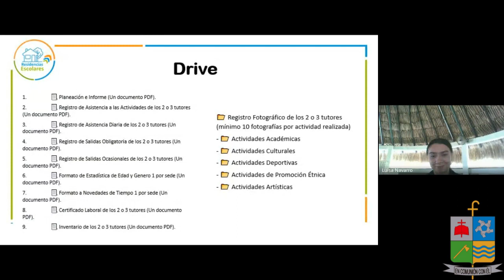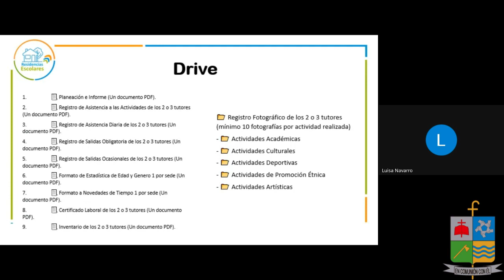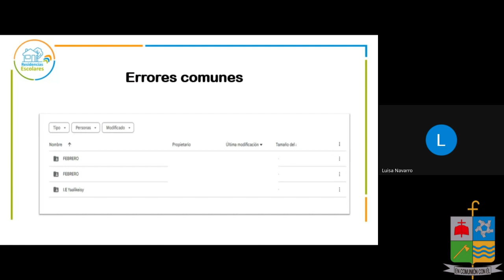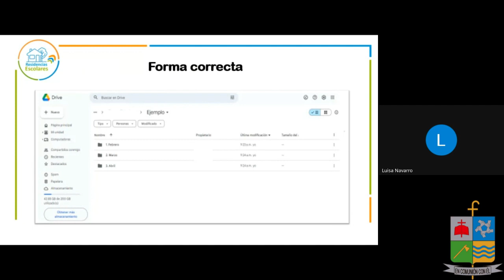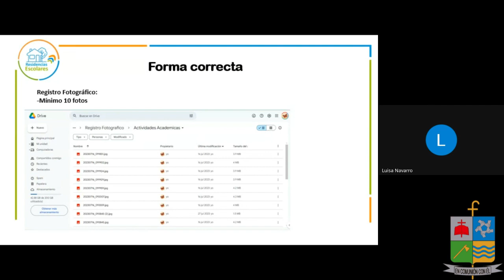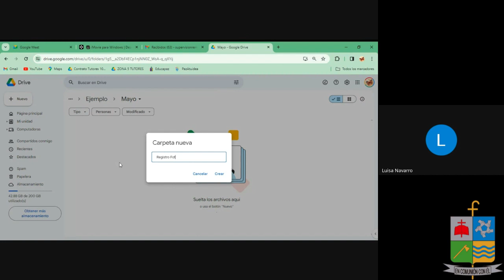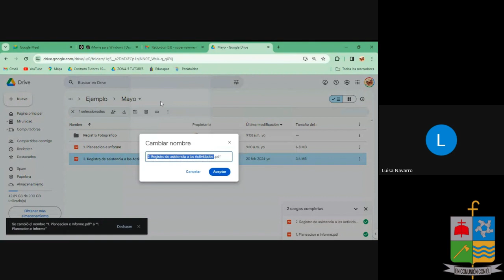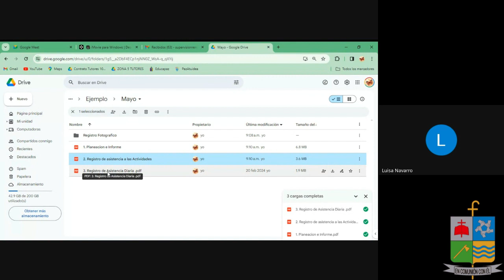Tutorial DRIVE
El DRIVE es una herramienta que nos permite recibir la información que los tutores recopilan durante el mes laboral, las actividades realizadas, los formatos que tienen para el buen desarrollo de sus funciones, aquí podemos evidenciar toda la información y el orden en el cual debe ser enviada mes a mes.